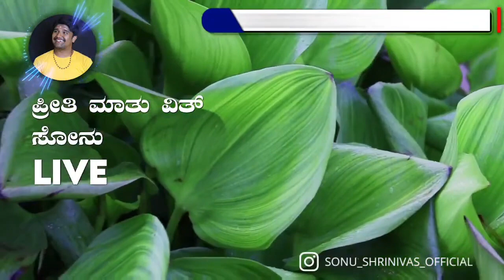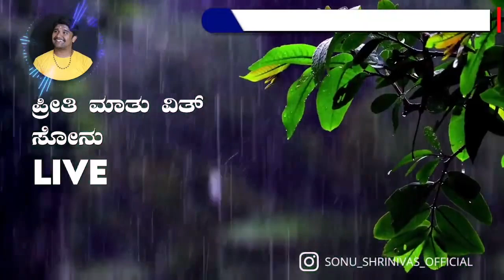ನನ್ನ ತಮ್ಮನ ಮದ್ವೆ ಆಗದಿದ್ದರೆ ಸಾಯುವೆ ಅಂದಳು ಅಮ್ಮ ಹಾಗಾಗಿ ಮದ್ವೆ ಆದರೆ ಆದರೆ ಬದುಕು ಹಾಳಾಯ್ತು|Jnanashrama Video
ನಮಸ್ಕಾರ, ನೀವು ಜ್ಞಾನಾಶ್ರಮದ ಈ ಸೇವೆಗೆ ಹಾಗು ಜ್ಞಾನಾಶ್ರಮದ ಪರಿಹಾರ ನಿಧಿಗೆ ದೇಣಿಗೆ ನೀಡಲು ಇಚ್ಛಿಸಿದರೆ ಈ ಮೂಲಕ ನೀಡಬಹುದು!

Hi, if you would like to donate to the Jnanashrama Service and to the Jnanasrama Relief Fund, you can donate through this!

Bank Profile .

Name - Srinivasa M
Branch - Bangalore

ಬ್ಯಾಂಕ್ ವಿವರ.

ಹೆಸರು  - ಶ್ರೀನಿವಾಸ ಎಮ್
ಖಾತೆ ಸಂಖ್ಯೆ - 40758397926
ಐಎಫ್‍ಎಸ್‍ಸಿ ಸಂಖ್ಯೆ - SBIN0040657
ಬ್ಯಾಂಕ್ - ಭಾರತೀಯ ಸ್ಟೇಟ್ ಬ್ಯಾಂಕ್
ಬ್ರಾಂಚ್ - ಬೆಂಗಳೂರು

Team
Jnanashrama

ಇಂತಿ
ಸೋನು ಶ್ರೀನಿವಾಸ್